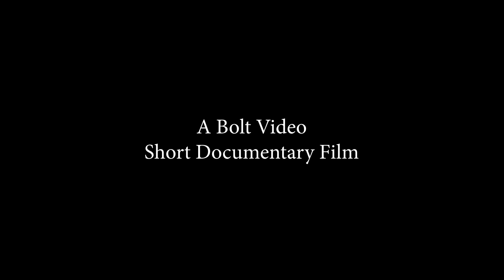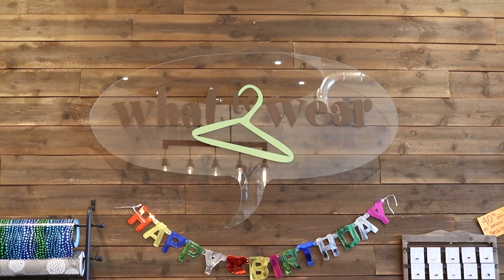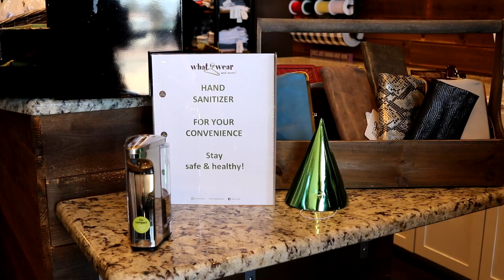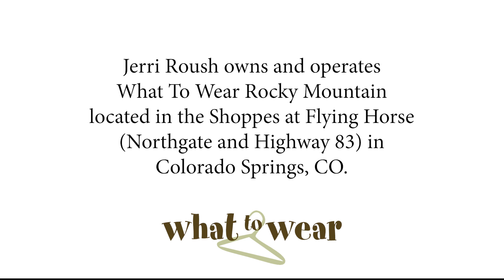What to Wear Clothing Boutique - How did we get here? - A real small business story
We had a short documentary film made chronicling our journey and dealing with the challenges of doing business during COVID.  What to Wear is a clothing boutique based in Colorado Springs, CO and located at the Shoppes at Flying Horse.  The business is owned by Jerri Roush.  and discover unique, easy to wear clothing and accessories from brands like Dylan, Hatley, Dolce Vita, Hobo, Kendra Scott, Krimson Clover, Kut, Liverpool, Joes, Nic + Zoe, Tyler Boe and more.